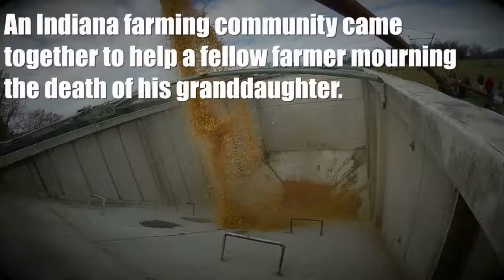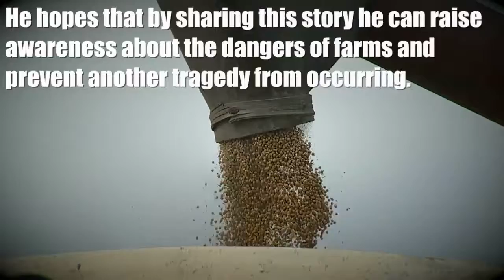Farmer Gets Help WEB